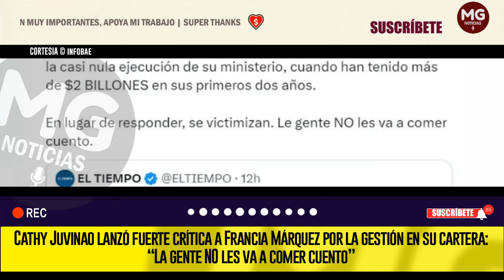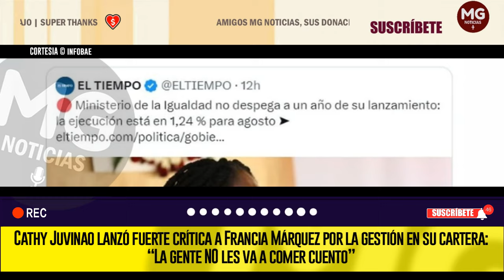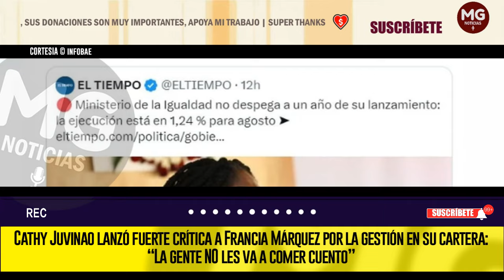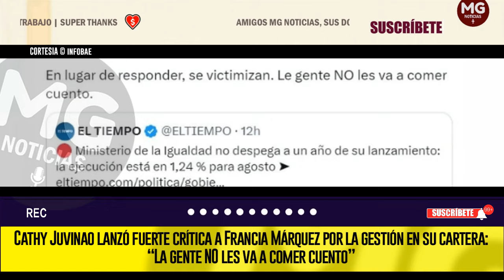⛔ FUERTE CRÍTICA A FRANCIA MÁRQUEZ POR LA GESTIÓN EN SU CARTERA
Cathy Juvinao lanzó fuerte crítica a Francia Márquez por la gestión en su cartera: “La gente NO les va a comer cuento”
La vicepresidenta enfrenta críticas tras la revelación de que el Ministerio de la Igualdad ha ejecutado solo el 1.24% del presupuesto asignado para 2024, lo que provocó un debate sobre la eficacia de su gestión
INFOBAE